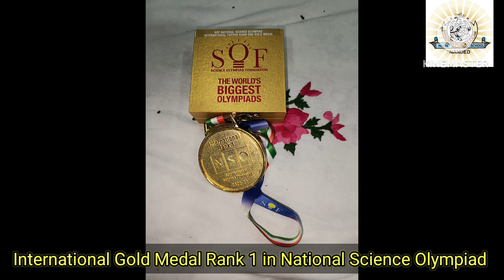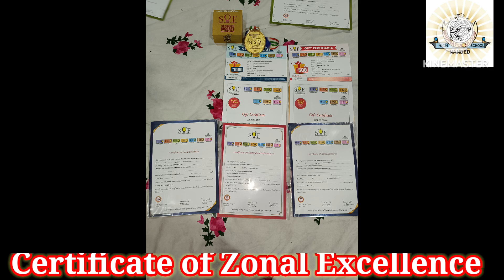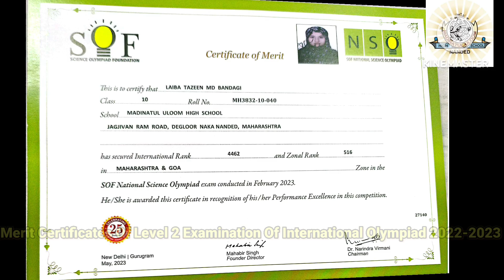Achievements Of Madinatul Uloom High School ,Nanded In International Olympiad 2022-2023